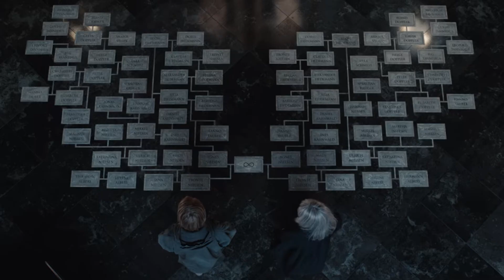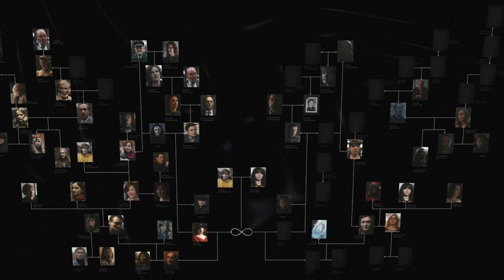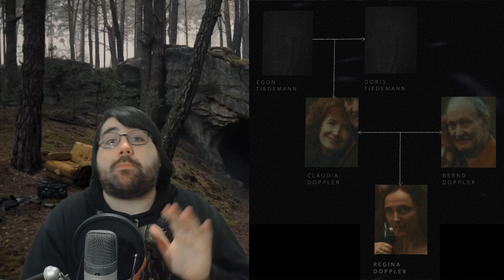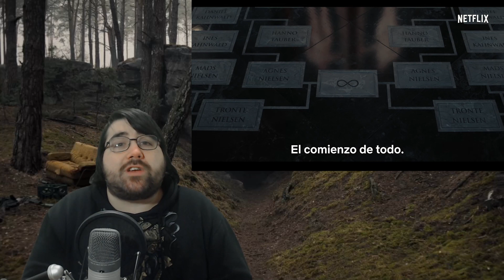Dark Temporada 3 | Final Explicado y Análisis!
En este video trato de explicar lo que yo entendí del final de la serie Dark, las familias y el analisis del verdadero origen del bucle del tiempo y todo lo que pasó en esta Temporada 3!